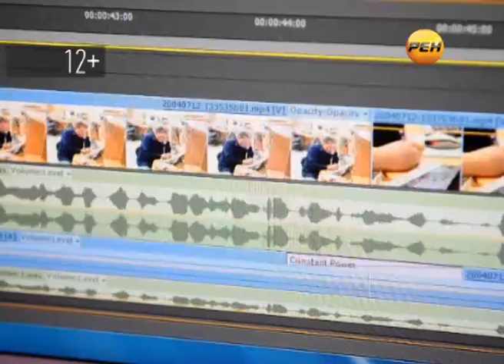Субсидии предпринимателям Йошкар-Олы